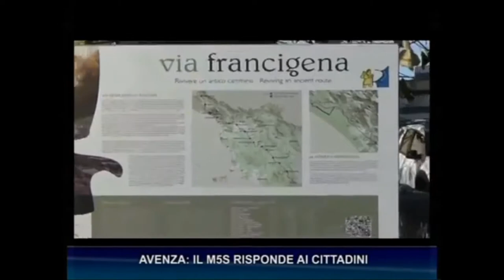Servizio di Antenna 3 del 23/11/2017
Servizio sul sopralluogo svolto questa mattina ad Avenza da parte di Giacomo Giannarelli​ (Movimento 5 Stelle Toscana​), Maurizio Bruschi (assessore all'urbanistica) e alcuni nostri Consiglieri Comunali.
Servizio di Antenna 3​